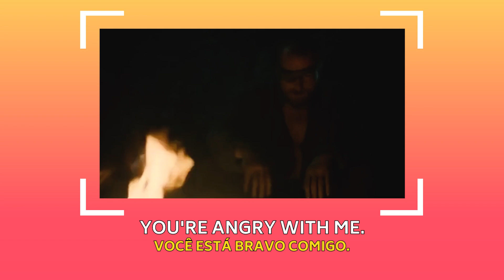Ficando "PÊ" da vida em inglês!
Sabe quando a gente perde a paciência e fica realmente brava?😡 Não é um sentimento bom, mas às vezes acontece, né? Hoje eu vou te mostrar diversas maneiras de expressar essas situações em inglês.👀

Ficou com dúvidas? Me conta aqui nos comentários!

Xoxo

See you! 😘